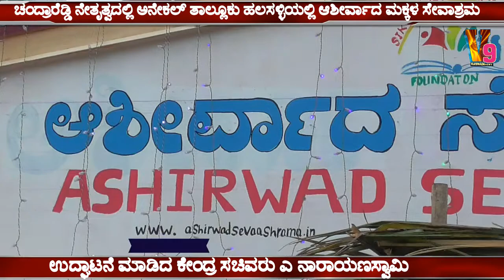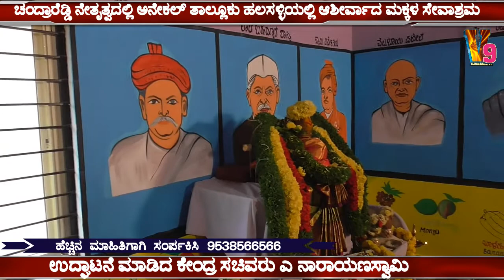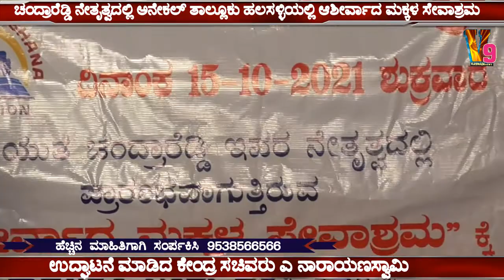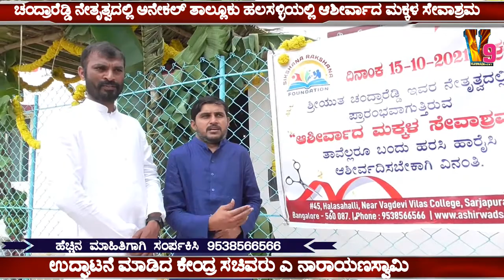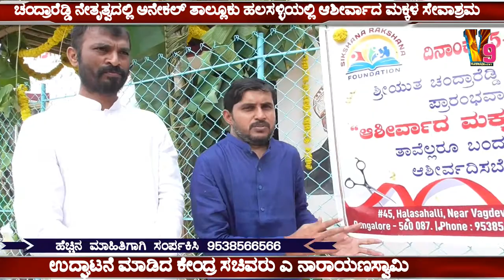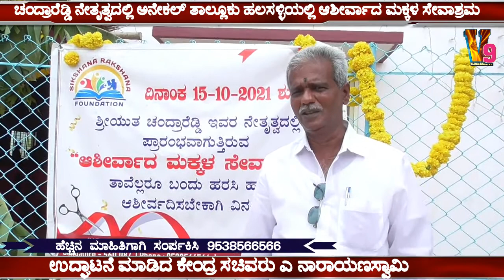Anekal ಹಲಸಳ್ಳಿಯಲ್ಲಿ ಚಂದ್ರಾರೆಡ್ಡಿರಿಂದ ಆಶೀರ್ವಾದಮಕ್ಕಳಸೇವಾಶ್ರಮ ಉದ್ಘಾಟನೆಮಾಡಿದಕೇಂದ್ರಸಚಿವರಾದ ಎ ನಾರಾಯಣಸ್ವಾಮಿ